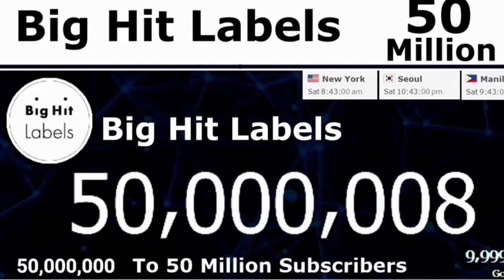Big Hit Labels 50 million subscribers